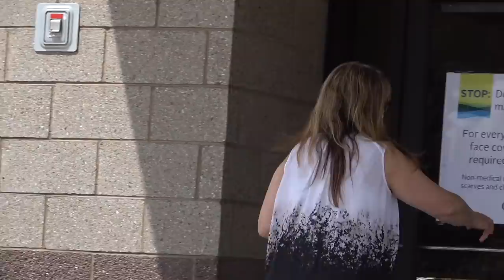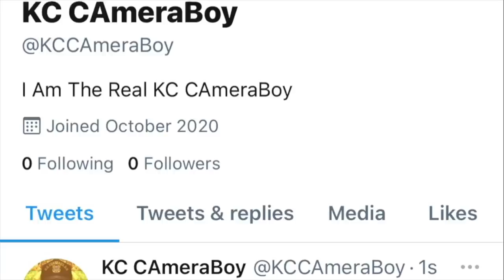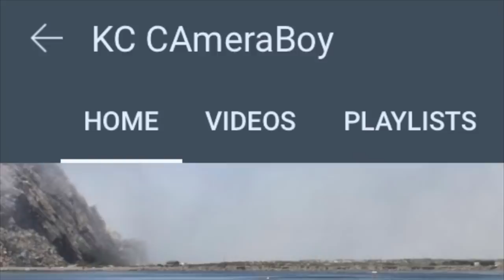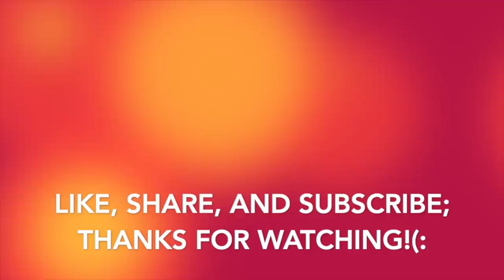(Must Watch)Unbelievable Officer's Behavior When He Sees Our Cameras-1st Amendment Audit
💎Buy From My Private Coin Collection💎
Bidding Starts At 0.01 Cents W/ Free Shipping, You Will Get a Beautifully Toned Buffalo Silver Round And It Will Also Include Some Bonus Stuff: Pens, Gold Plated Coin, And a Silver Gram W/ Its COA(: Just Follow The Link, And Happy Bidding EveryOne!